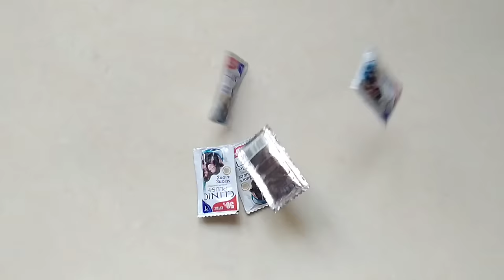🤯😱SHAMPOO SLIME 🚫NO BORAX CLINIC PLUS SLIME😱😍 How to make slime at home 200% WORKING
SHAMPOO SLIME 🤯How to make slime by Clinic Plus Shampoo 😱| DIY SLIME !! | NO GLUE NO BORAX 🚫

Also, make sure to LIKE this video if you Enjoyed it !! Turn our POST NOTIFICATIONS on to get notified whenever We Post !

MUSIC !!

1. Ikson - Blue Sky ☁

2. Ikson - Harmony 🎀

✨ TOPICS & TOP KEYWORDS :

Homemade Slime
how to make slime short
slime short
How to make slime at home
how to make slime by Sunsilk Shampoo
how to make slime without glue
how to make slime without borax
how to make slime without flour
DIY sunsilk shampoo slime
sunsilk shampoo slime
easy slime at home
Slime hacks
how to make slime by glue
how to make slime in 2 minutes
how to make slime by toothpaste
how to make slime easy
slime kaise banate h
clay kaise banate h
how to make satisfying slime
DIY homemade Slime at home
DIY slime at home
DIY easy slime
easy slime to make
DIY slime
How to make slime with Flour
How to make Slime with ponds Powder
How to make Slime during Lockdown
Slime with Flour
Flour Slime
How to make Clay
how to make slime without toothpaste.
How to make slime.
no borax!!!
1000%real slime recipe.
indian slime, shampoo slime, how to make slime,How to make slime with shampoo, clinic plus shampoo
how to make slime without glue | slime making | slime with shampoo
slime kaise banate hain,slime slime,how to make slime at home,how to make slime without glue,slime,slime making,slime with clinic plus shampoo,slime making,slime videos